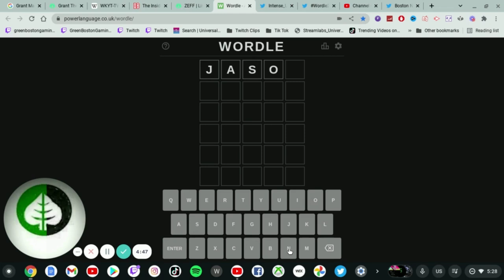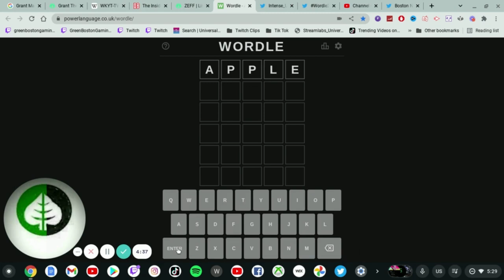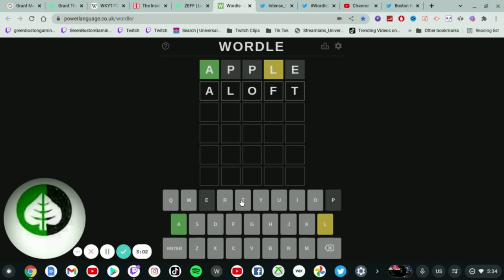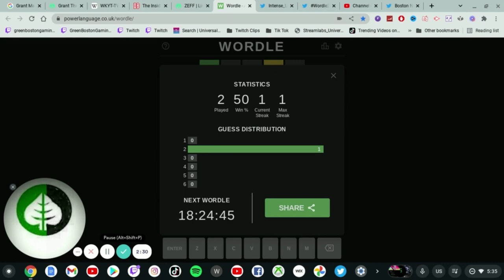Second Time Playing Wordle... And THIS Happened!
2/5/22: Well, today is my second time playing this Wordle game and this happened. Let's just say what happened (after I guessed a word) took a turn much better than the first try. This is Wordle number 231.

Score was 2/6.

MMXIX GLCVG,Inc.